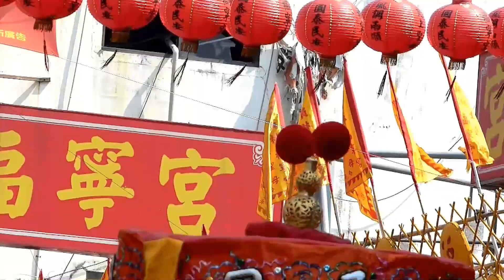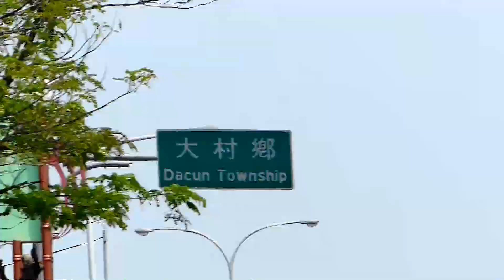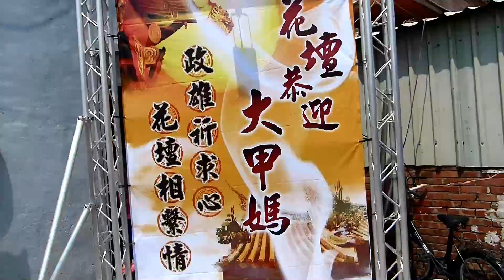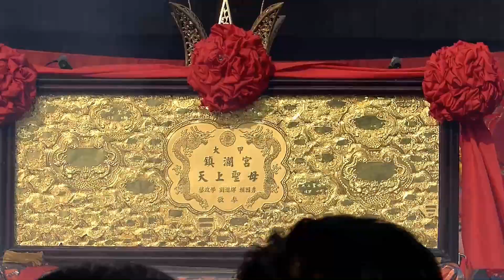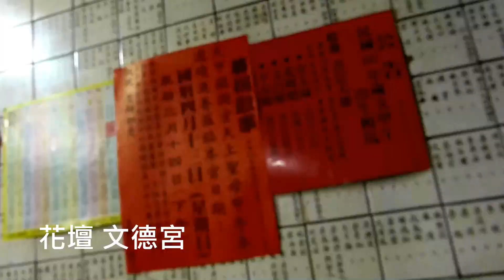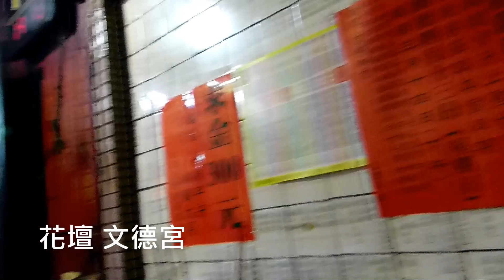2014 大甲媽遶境進香 徒步隨香記錄(員林→彰化)